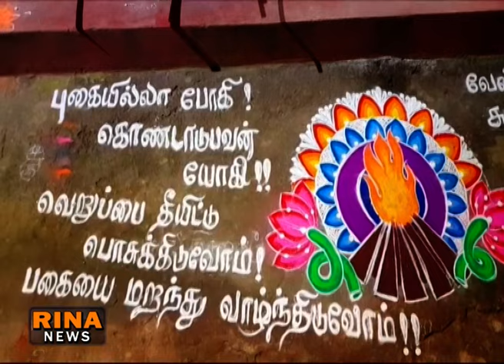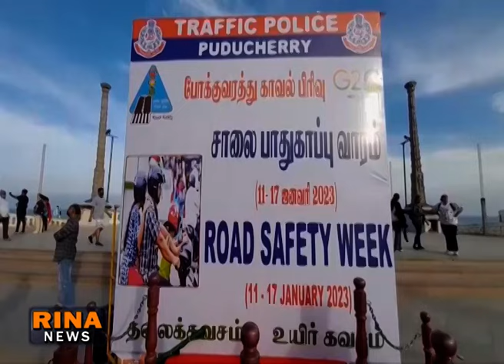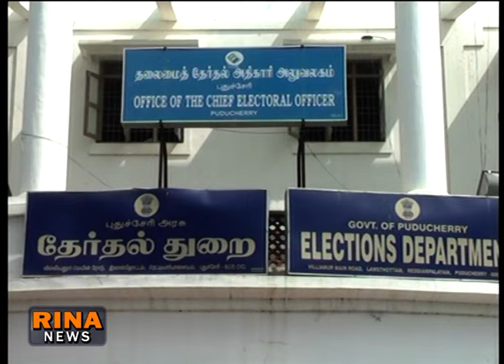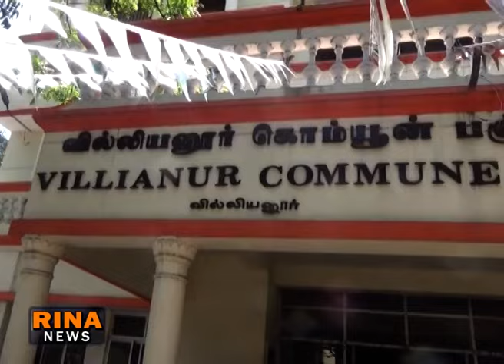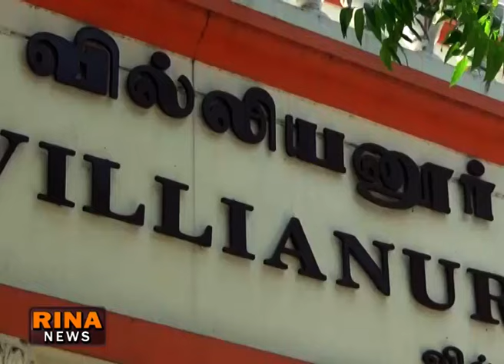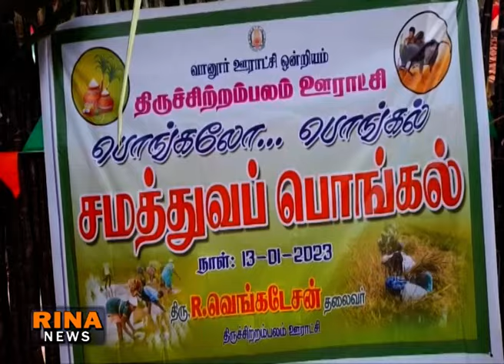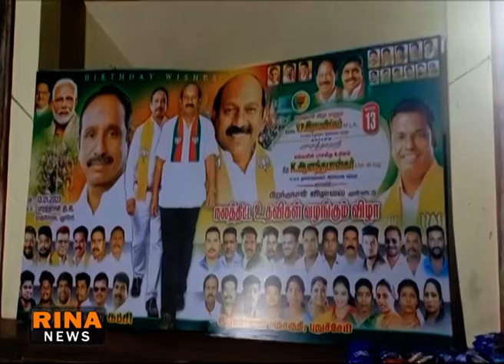RINA NEWS TODAY 14 01 2023